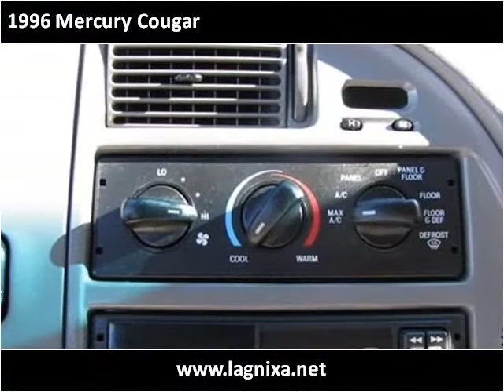1996 Mercury Cougar Used Cars Nixa MO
This 1996 Mercury Cougar is available from Lipscomb Auto Group.